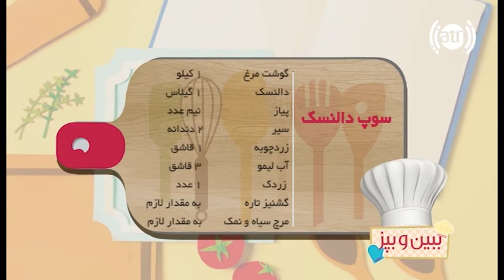ببین و بپز - فصل۲ - قسمت ۶۸ - سوپ دالنسک / Bebino Bepaz - S2 - Episode 68